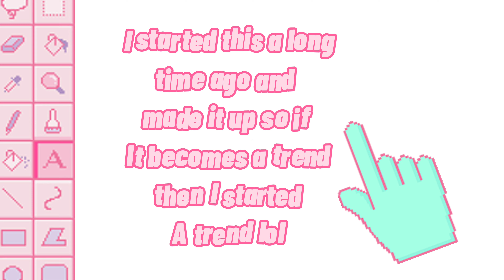NastyXBody Party Edits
I know anyone can do edits to this remix. By saying it was my idea I’m talking about having the cartoon in the beginning, then the actual character or person in the middle of the edit and then the cartoon again at the end of the edit. Also the way the videos were edited were my idea lol. Anyone can do that tho. The first Naruto edit in the video was the guy simping over the girl version of him in that style and the DBZ one was just the way it was edited. It would be cool if my editing style for this song turned into a trend tho lol!

Listen ad-free with YouTube Premium
Song
nasty
Artist
Ariana Grande
Album
nasty

Song
Body Party
Artist
Ciara